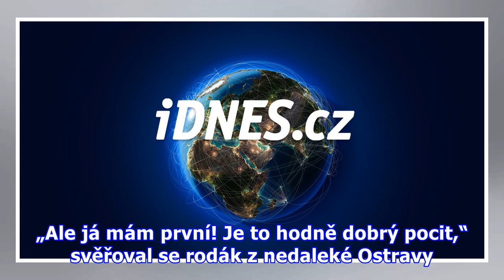Bohačík znovu končil sezónu v Opavě. Ale letos se zlatou plackou je to lepší, smál se